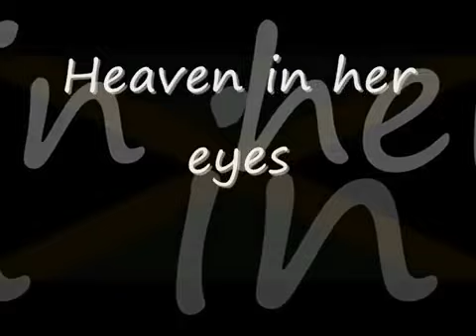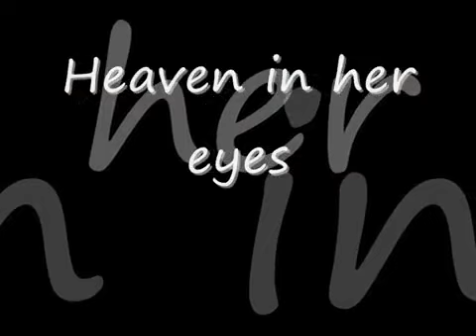REGGAEMASTERBLENDER Gappy Ranks Heaven in her eyes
GAPPY RANKS@REGGAEMASTERBLENDER